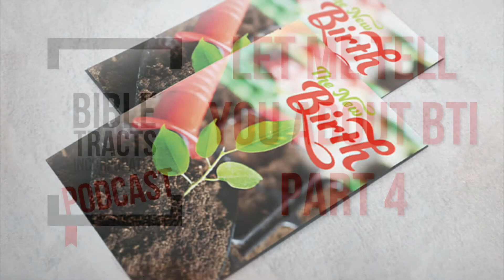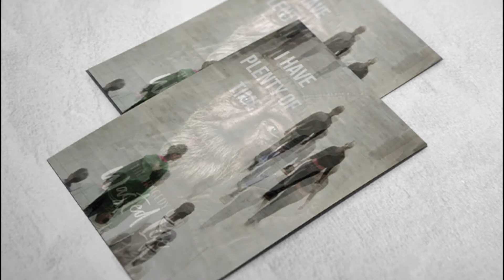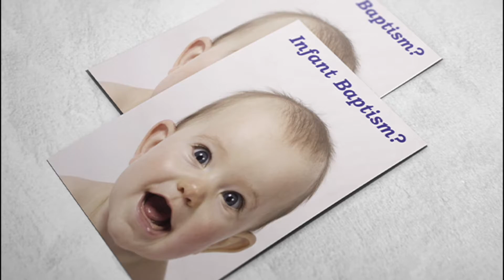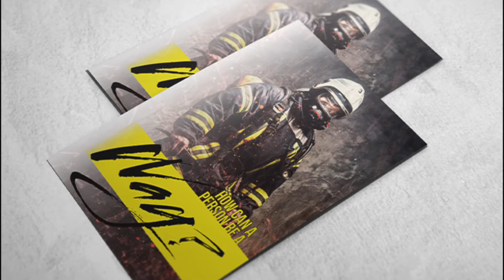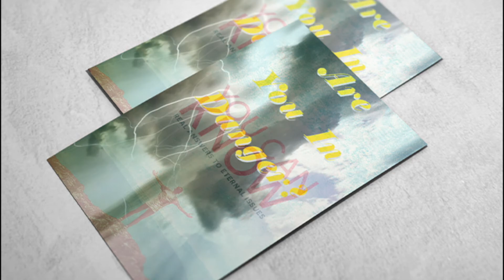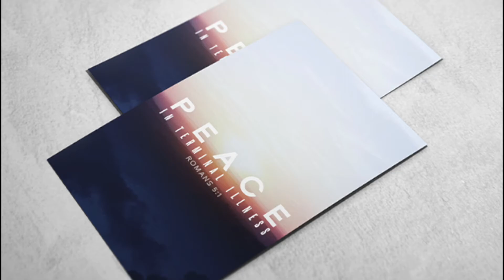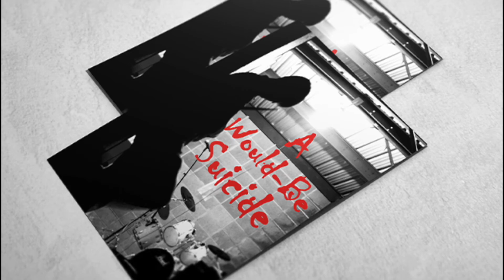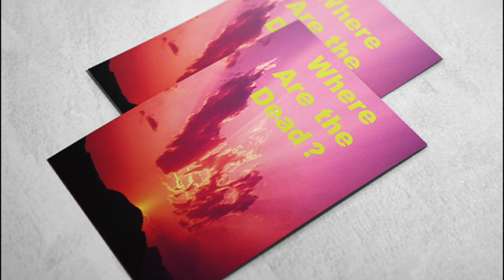Let Me Tell You About BTI Part 4